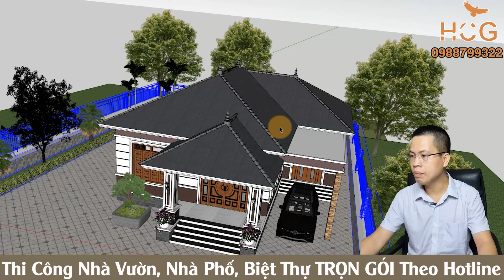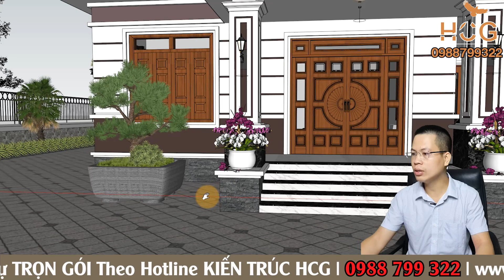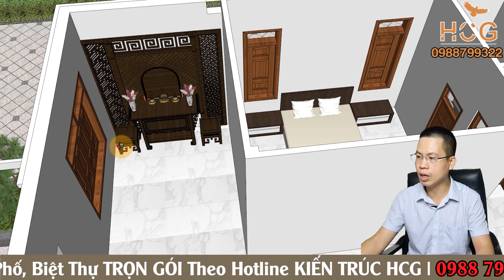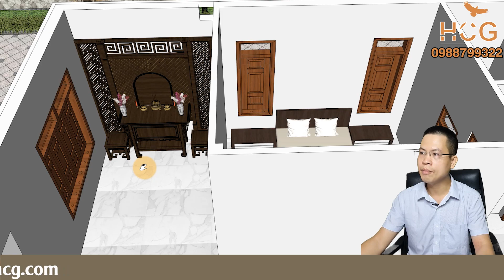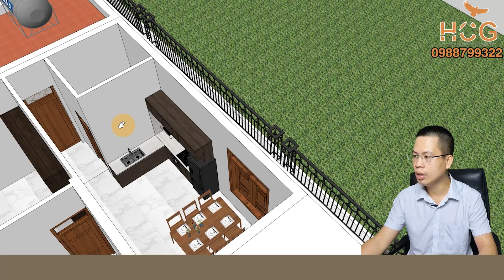Mẫu Nhà Vườn Đẹp Tại "Thủ Phủ Cà Phê" Đắk Lắk| Công Ty CP Kiến Trúc HCG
Công ty cổ phần kiến trúc HCG chúng tôi xin giới thiệu đến quý vị Mẫu Nhà Vườn Đẹp Tại "Thủ Phủ Cà Phê" Đắk Lắk. Đắk Lắk hiện này đang là 1 trong những tỉnh thành phát triển nhất tại Thành Phố Tây Nguyên nên nhu cầu có những công trình đẹp cũng tăng lên. Chúng tôi đã về đến vùng đất này để tạo nên những công trình đẹp theo yêu cầu của chủ đầu tư. Đây là 1 trong những công trình mà được công ty chúng tôi thực hiện tại đây và muốn giới thiệu cho quý vị và các bạn cũng như chủ đầu tư cho công trình lần này Anh Vũ Văn Thiệp chi tiết mặt bằng công  năng cũng như 3d công trình.  Mọi thắc mắc trong quá trình xây nhà cũng như tư vấn thiết kế hãy liên lạc theo thông tin được ghim dưới đây.
Thông tin công trình:
Chủ đầu tư: Vũ Văn Thiệp
Địa chỉ: Krông Năng, Đắk Lắk
Công năng:
Phòng ngủ 1: 17.5m2

Phòng ngủ 2: 15m2

Phòng ngủ 3: 19m2
 1
Phòng bếp
 1
Phòng khách
 1
Phòng thờ
Phân đoạn video:
00:00 - 01:49: Giới thiệu tổng quan
01:50 - 07:35: Hình thức công trình
07:36 - 11:55: 3D công trình
11:56 - 14:08: Hồ sơ bản vẽ
14:08 ~ Kết
Đơn vị thực hiện: Công ty cổ phần kiến trúc HCG
TƯ VẤN NGAY NHẬN NGÀY QUÀ KHỦNG
- Tặng ngay gói phong thủy cảnh quan ( thiết kế cảnh quan cây xanh )
- Tặng video hướng dẫn đọc hồ sơ bản vẽ chi tiết.
- Tặng video hướng dẫn đọc bản vẽ kết cấu chi tiết
NHẬN TƯ VẤN + BÁO GIÁ : ZALO 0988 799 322
CÔNG TY CỔ PHẦN KIẾN TRÚC HCG
Trụ sở: 53 Nguyễn Ngọc Vũ, Cầu Giấy, Hà Nội